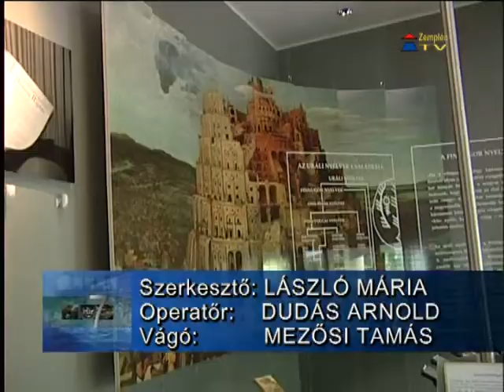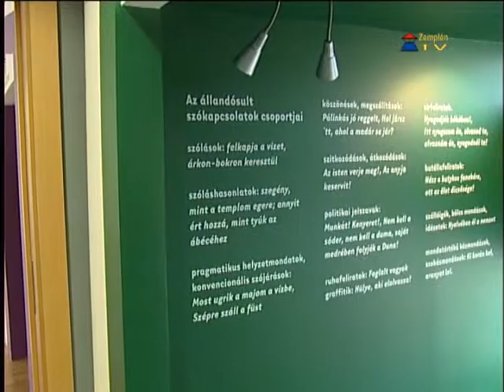Nyáron is nagyon népszerű A Magyar Nyelv Múzeuma